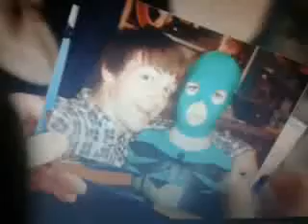superhero movie baston avec le sablier